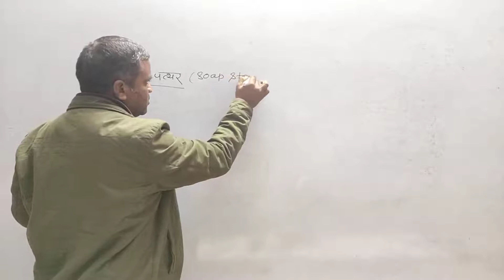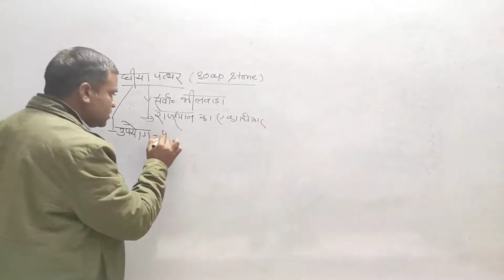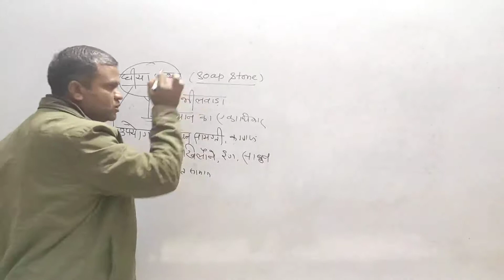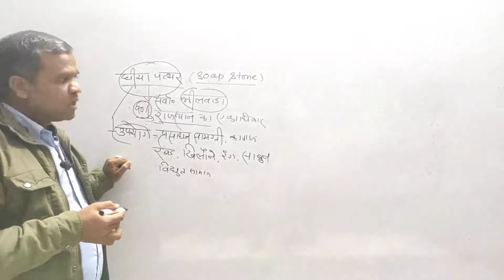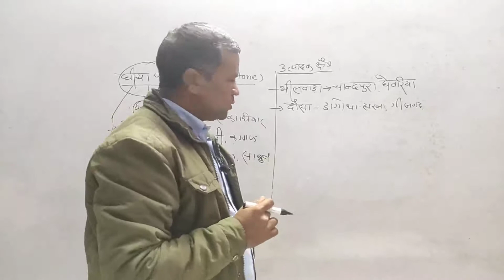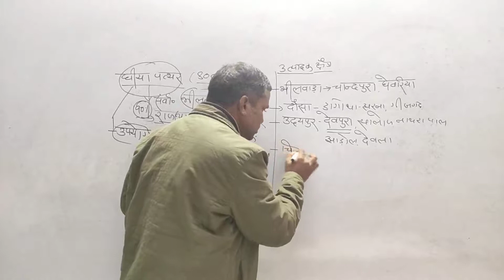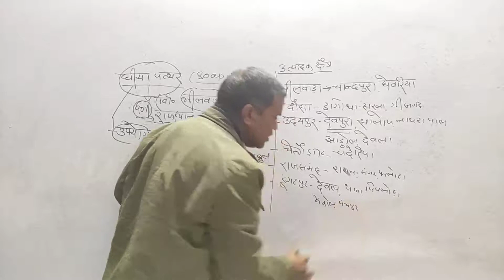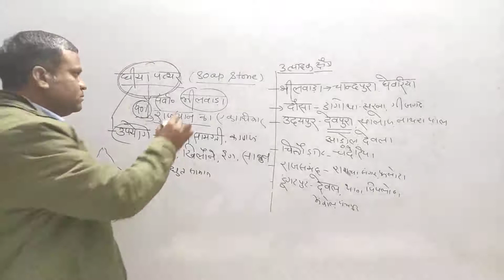राजस्थान के खनिज (घीया पत्थर)=B.L.Sir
B.A.Part 3 and all competitive exam